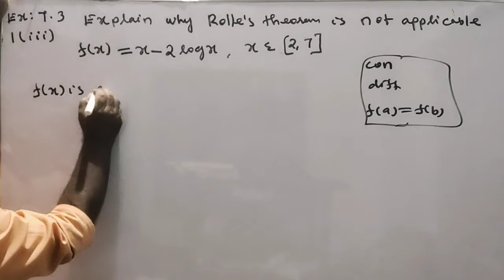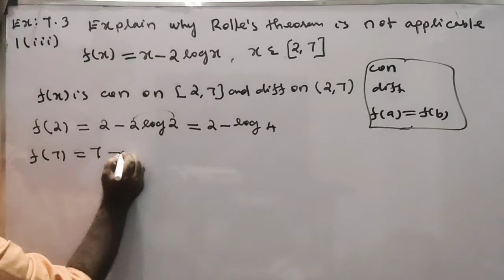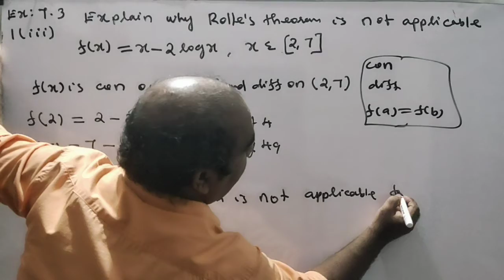#39 | EXERCISE 7.3 Q.NO 1 (iii) | 12th Maths